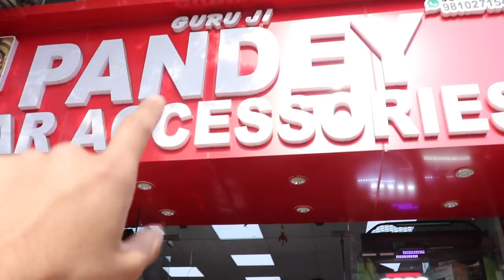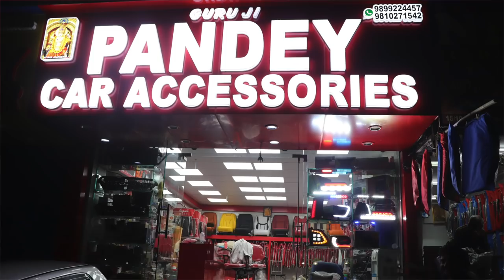MARUTI ALTO BUCKET SEAT COVERS | INTERIOR | BEST CHEAP PRICE INTERIOR IN KAROL BAGH | Rahul Singh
This video is all about upgrading my alto seats covers and interior in which it include floor matting, seat covers, hand stitched steering cover and pillars.

-Pandey Car Accessories No- 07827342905

Sunder Plaza Bldg, Padam Singh Rd, Block 15, WEA, Karol Bagh, Delhi 110005

Tags